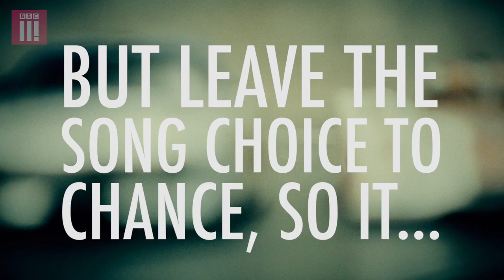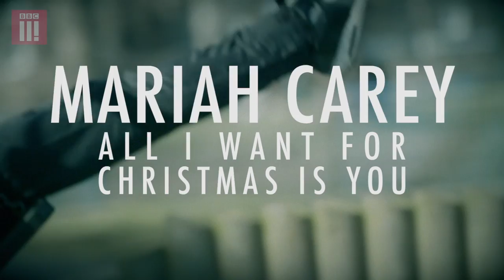Tom Parker's Playlist Picks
What does The Wanted's Tom Parker listen to when he's not boy banding? James Acaster raids his personal playlist to find to out, and the Sounds Random dancers bring some of his choice tracks to life...